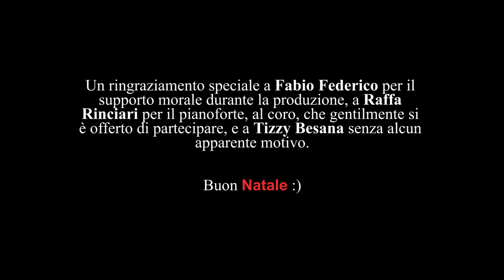Let It Snow (Big band+Choir arrangement)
Guitar By Nicolò Laboccetta
-Arrangement by Samuele Frisenda
-Audio and video by Alessandro Bazzoli

CHOIR:
Soprano: Lola Rossi
Contralto: Giulia Ponti
Tenore: Alessandro Kai Mettke
Basso: Alessandro Kai Mettke

ORCHESTRA:
Voice: Benedetta Grasso
Trumpet: Tiziano (Tizzy) Besana
Trombone: Fabio Federico
Guitar: Nicolò Laboccetta
Bass: Samuele (too much) Frisenda
Clarinet: Tommaso Bogani
Sax alto: Davide (Dado) Rinciari
Tenor Sax: Edoardo Viganò
Drums: Alessandro (Bazzo) Bazzoli
Vibraphone: Alessandro Bazzoli